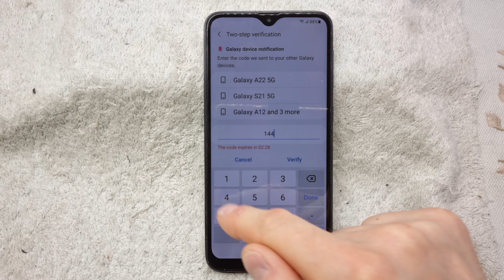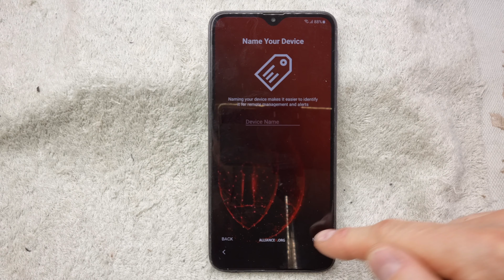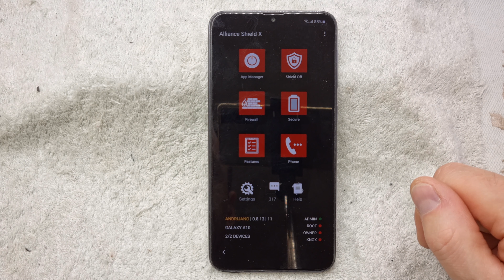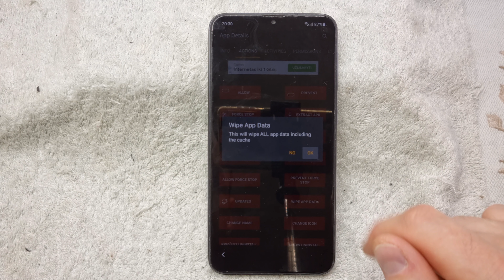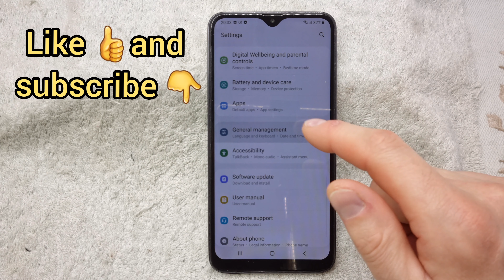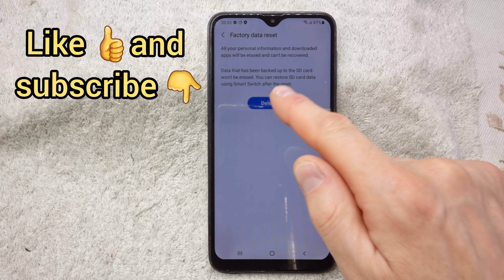Samsung Galaxy A41 FRP Bypass android 11 without PC / Unlock Google Account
Samsung Galaxy A41 FRP Bypass android 11 without PC / Unlock Google Account, how to remove google account samsung a41.

samsung frp bypass google account unlock frp bypass android 11 android 12 remove quitar cuenta pass code pin blocked without pc 2022 pattern locked
como quitar cuenta samsung a41
como quitar cuenta google samsung a41
como quitar cuenta google samsung a41 sin pc
como quitar cuenta google samsung a41 android 11
how to unlock google account samsung a41 without pc
how to remove google account samsung a41
bypass frp samsung a41
samsung a41 google account bypass
techmobil